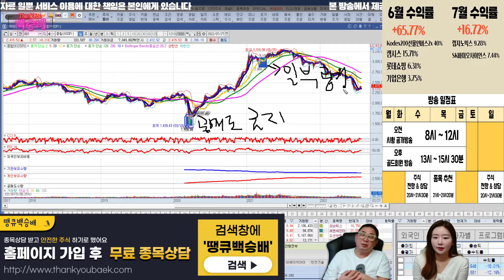공매도 이슈때마다 차트의 변화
| 홈페이지 |

혜택1 : 무료 추천주 혜택
혜택2 : 관심종목 매수, 매도 알림 서비스 혜택
혜택3 : 종목상담 무료 혜택
혜택 4: 골드회원 가입 시 다른 유료서비스 할인 혜택